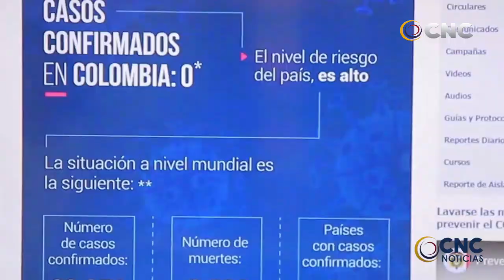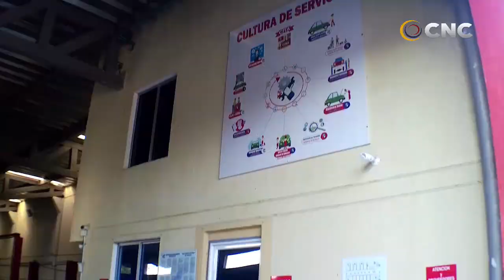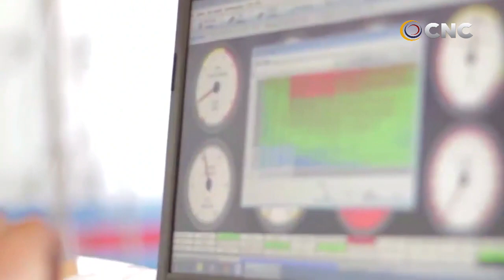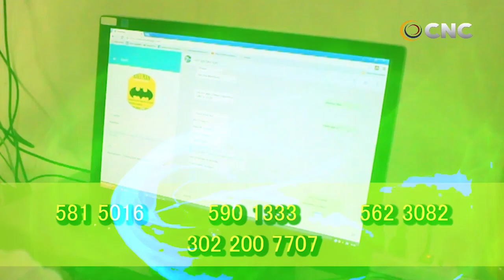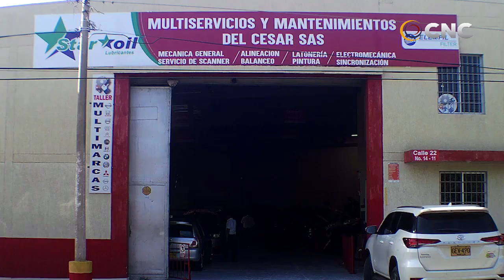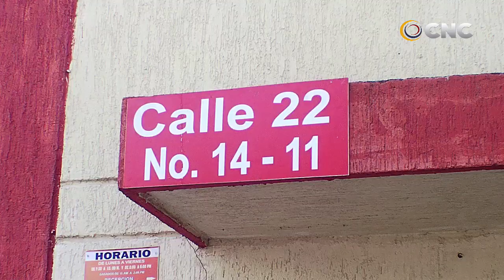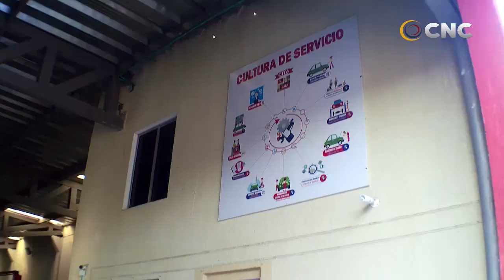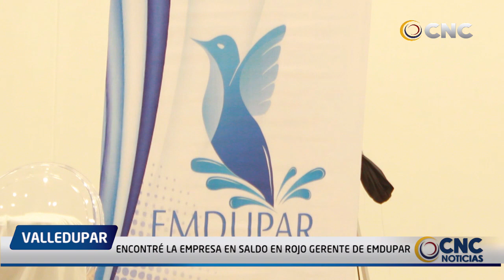CNC NOTICIAS VALLEDUPAR EMISIÓN CENTRAL 10 MARZO 2020